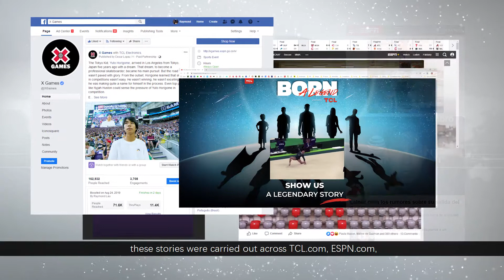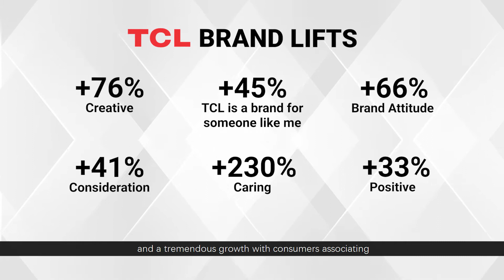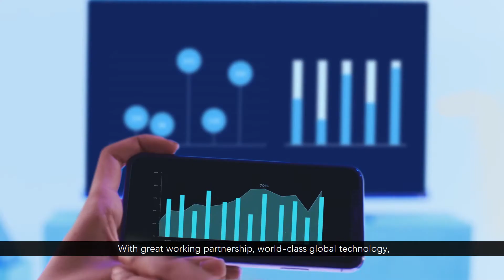ESPN x TCL Video 2 EN Subs only